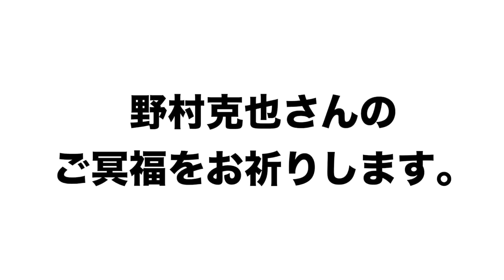【野村克也さん】当時のエピソードなどを振り返りながら語ります。